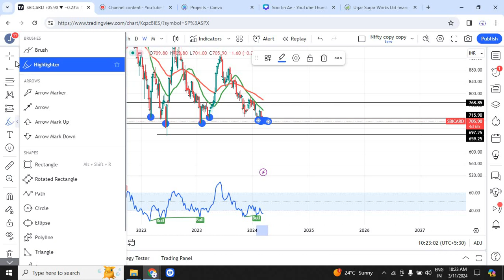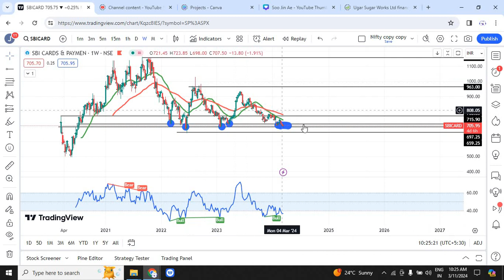SBI CARD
Hii traders –
Welcome to all of you my channel –

Buy my course at only  - 99 /-

OPEN YOUR ACCOUNT WITH MY BROKER AND LEARN AND SUPPORT FOR LIFETIME
For forex
EXNESS CODE – 6xod9621bx

Money Grow | Money Grow Plan | Money Grow Kya Hai? | Money Grow Business Plan
Moneygrowindia | money grow india | india money grow |moneygrow_india

I am not a SEBI registered advisor neither Analysist.